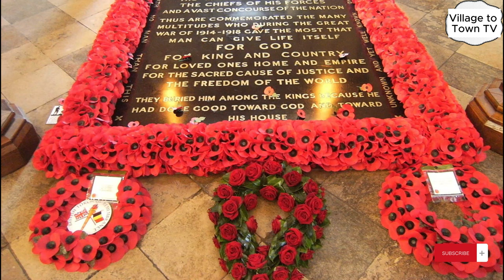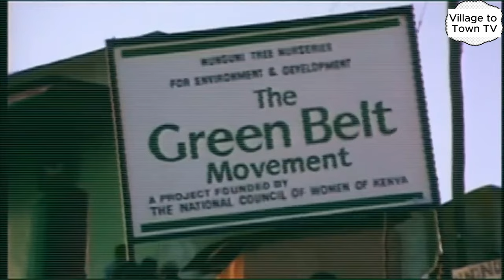Royal Itinerary Revealed: King Charles Must-Visit Spots in Kenya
Join us on an exclusive journey as we unveil the exciting itinerary for King Charles and Queen Camilla's royal visit to Kenya! During their four-day stay in this stunning East African nation, the royal couple is set to explore the most captivating and historically significant sites across Kenya.

From the heart of Nairobi to the coastal charm of Mombasa, this video showcases the remarkable places on their schedule, highlighting Kenya's natural beauty and cultural heritage.

Here's a sneak peek at the must-visit spots:

Statehouse Nairobi: The symbolic center of Kenya's political power, where the royals will be welcomed with traditional ceremonies and engage in diplomatic discussions.

Nairobi National Park: An incredible safari adventure awaits! The park, right on the city's doorstep, offers a unique opportunity to witness Kenya's diverse wildlife up close.

Wangari Maathai Foundation: A tribute to the renowned environmentalist Wangari Maathai, the royals will explore this site dedicated to environmental conservation and women's empowerment.

Kenya Naval Base in Mtongwe, Mombasa: The coastal charm of Mombasa plays host to the royal couple as they visit the Kenya Naval Base, strengthening international maritime ties.

Uhuru Garden: A place of historical significance, where Kenya's journey to independence was marked, the royals will pay their respects and commemorate this vital moment in Kenyan history.

Don't miss this remarkable video as we uncover these extraordinary locations that King Charles and Queen Camilla will experience during their visit to Kenya.